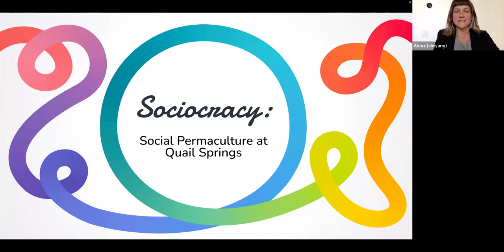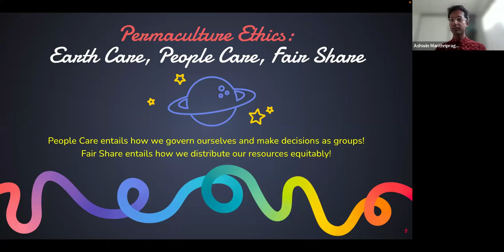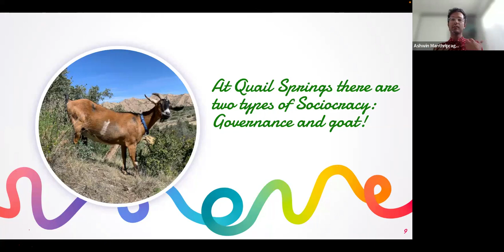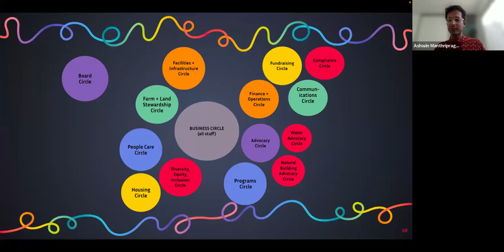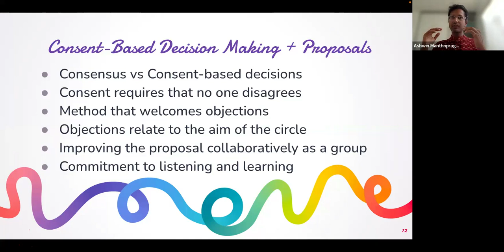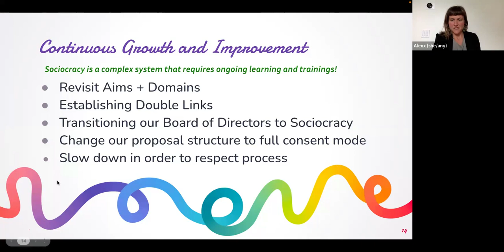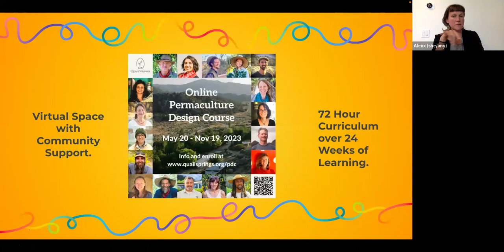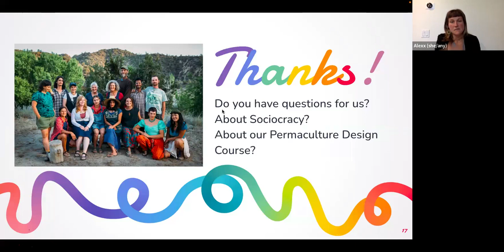Sociocracy: Social Permaculture at Quail Springs webinar 4/27/2023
Quail Springs' Executive Directors, Alexx Pryjma and Ashwin Manthripragada, speak to sociocracy as a governance model at Quail Springs in this 1-hour webinar.

Sociocracy is a theory of governance based on consent in discussion and inclusive decision-making by people who have a shared goal. Sociocracy is a dynamic process that focuses on the principles of equivalence, transparency and fair and effective decision making.

Quail Springs has three+ years of experience to look back on and share with you regarding our growth using Sociocracy within our nonprofit. We're learned a great deal in the process and are excited to walk you through our journey!

0:00 Introductions
9:49 What is Permaculture?
13:40 Social Permaculture
15:22 Principles of Sociocratic Governance
19:24 Sociocracy at Quail Springs
32:49 How Circles Work
38:40 Consent-Based Decision Making + Proposals
46:37 Effective Meetings: Listening and Being Heard
48:20 Continuous Growth and Improvement
54:38 Online Permaculture Design Course
1:01:16 Q&A

Our 24-week online Permaculture Design Course is beginning May 20th!

Our 6-month online Natural Building Course is beginning June 15th!